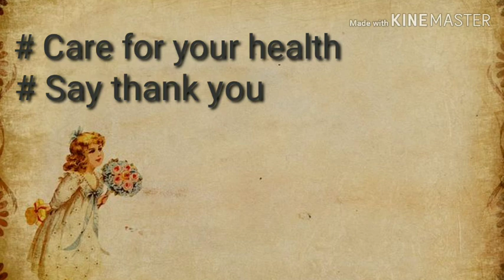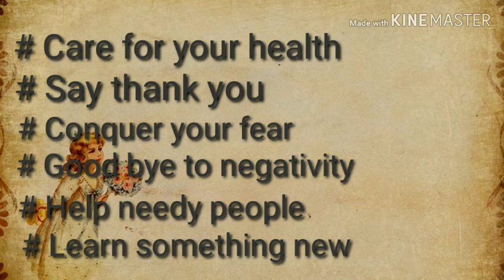HOW TO BE SUCCESSFUL IN 202O |नए साल में सफल होने के 5 टिप्स। 100% सफलता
Hello friends
I am Puja Roy. My topic for this video is " Happy New Year 2020💐💐 New Resolution